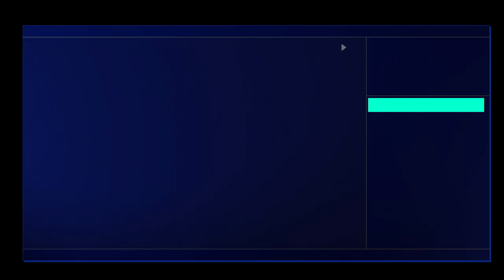🦊 Triple Double Vs Luka - Nba 2k25 MyCareer Hall Of Fame Full Game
Nba 2k25 MyCareer Goat - Paint Beast Action Slasher Life! Chasing Goats